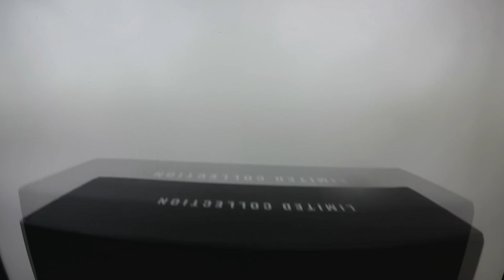adidas Predator Accelerator remake 2018 // TEPY TALK odc. 195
W kolejnym odcinku serii TEPY TALK, w której omawiamy korki piłkarskie od A do Z prezentujemy model adidas Predator Accelerator w wersji remake (odnowionej) z 2018 roku. Za pożyczkę butów dziękuję Maciejowi Iłowieckiemu!